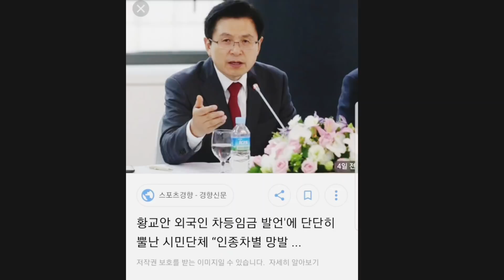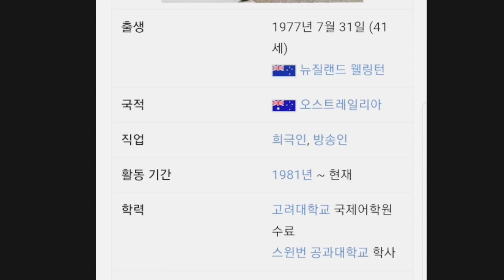BTS 인종차별 논란 , 호주 백호주의 ? 여러분들도 인종차별을 하고 있습니다 | 한국의 인종차별 인식 | 진실은 언제나 불편한 법 | Talking about Racism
진실은 언제나 불편하다!

46. BTS 인종차별 논란 , 호주 백호주의 ? 여러분들도 인종차별 을 하고 있습니다. | 인종차별 인식 | Talking about Racism

빡치지만 감정적으로만 해결한 문제가 아닙니다.
냉정하게 우리 자신도 돌아볼 필요가 있습니다.
편견과 차별에 대응하는 마음 가짐도 중요합니다.
편견과 차별이 있다고 피하고만 살수도 없고,
한국도 결고 이상적인 나라라고 생각하지 않으니
호주만 극심한 문제가 있는 나라라고 생각하지 않습니다.

그에 대한 이빨을 털어보겠습니다.